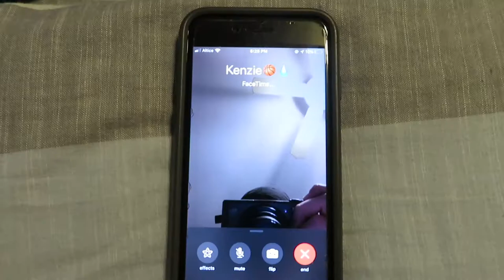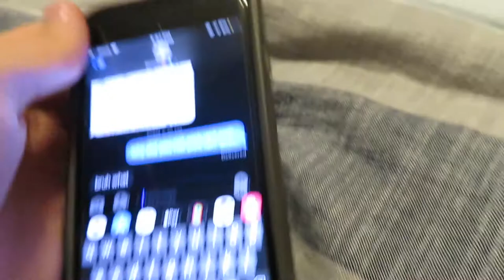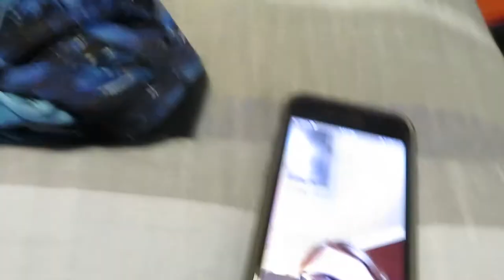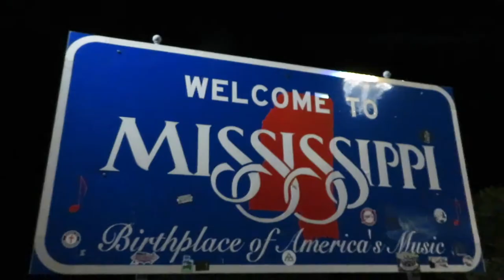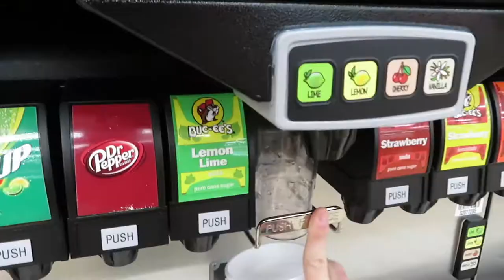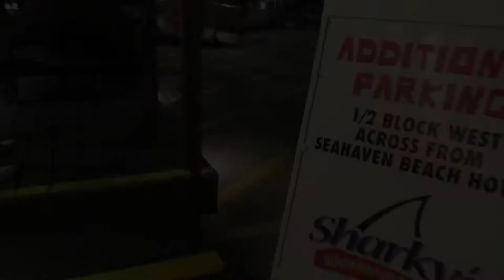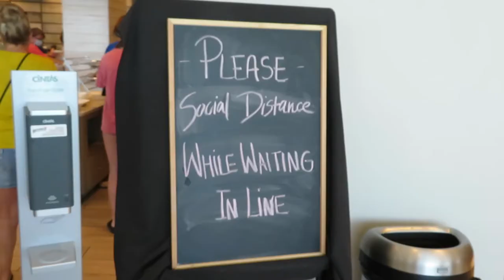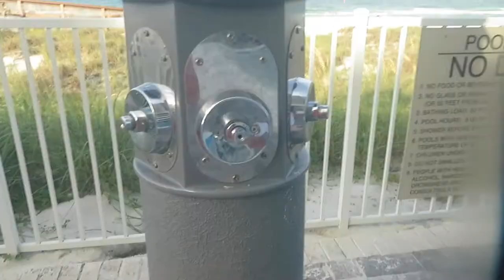PANAMA CITY BEACH 2020 | Ryan Gardner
Enjoy this vlog of my family's vacation!